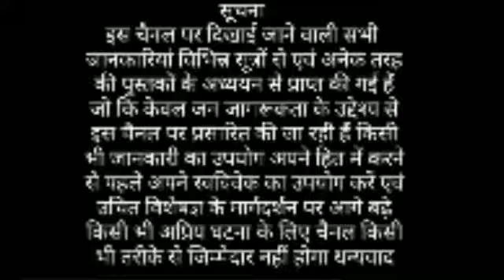पुदीना का उपयोग कैसे करें